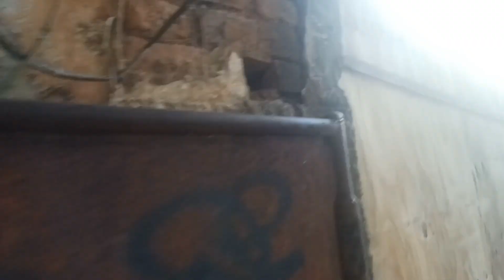Estação Rio dourado, lugar com alto risco